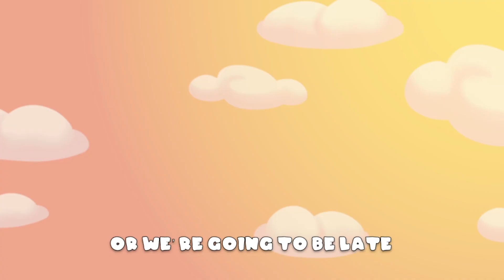49-小矮马，快快跑[Run, little pony, run!]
英语课堂扩展：
        Title: "Little Pony, Run Fast!" (小矮马，快快跑)
Content: The little pony loves to run and play. It teaches us about staying active. Just like the pony, moving and exercising keeps us healthy and strong. Running, jumping, and playing games make us happy. Being active is like a magic potion for our bodies. Let's be like the little pony, running and playing with joy, and keeping our bodies happy and fit!
（中文含义：标题：“小矮马，快快跑”；内容：小矮马喜欢跑和玩耍。它教会了我们保持活力的重要性。就像小矮马一样，运动和锻炼可以让我们保持健康和强壮。跑步、跳跃和玩游戏让我们快乐。保持活跃就像是我们身体的魔法药水。让我们像小矮马一样，充满喜悦地奔跑和玩耍，保持我们的身体快乐和健康！）